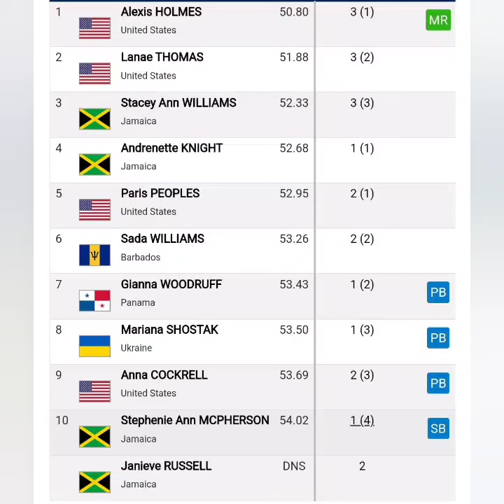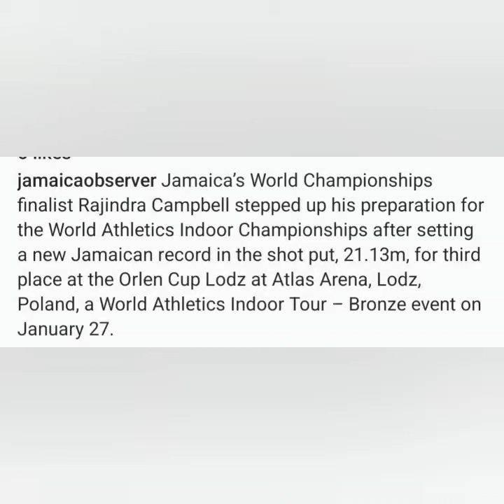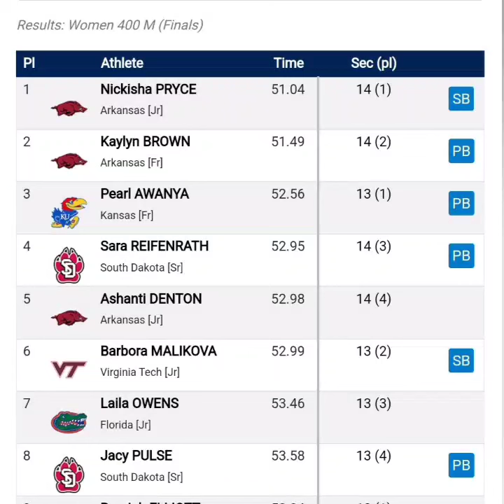NICKISHA PRYCE TOPS THE PODIUM! LANAE TAVA THOMAS SOLID 2ND! DANIELLE WILLIAMS TALKS PREP !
WATCH NOW!
LINK